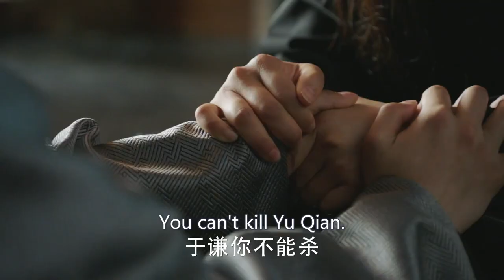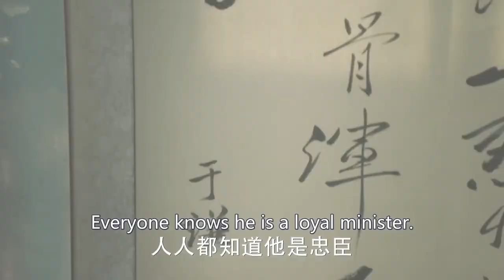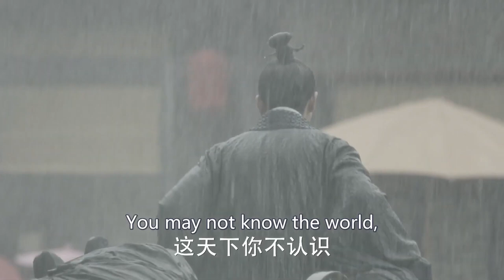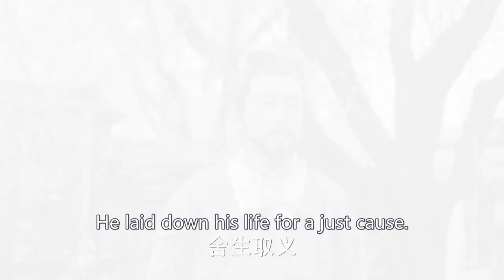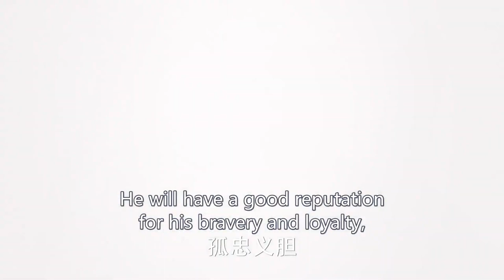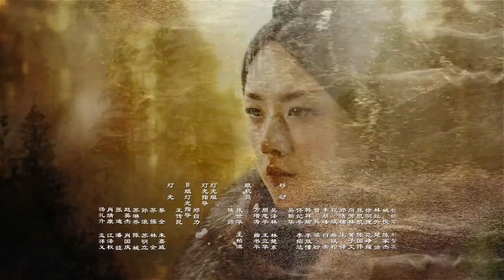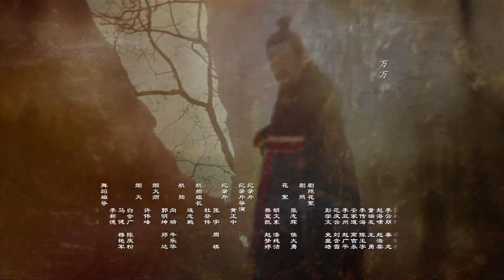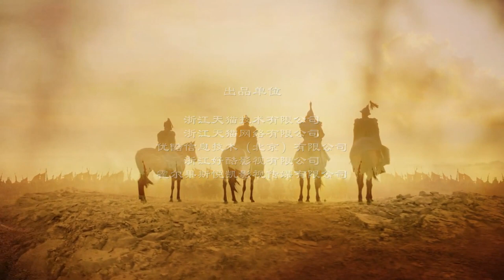Engsub《傳奇皇妃》EP62（大结局） 為報家仇，孤身一人潛入皇宮，歷經五帝六朝，最終成為世人敬仰的傳奇皇妃.....(汤唯 朱亚文 邓家佳 乔振宇 )